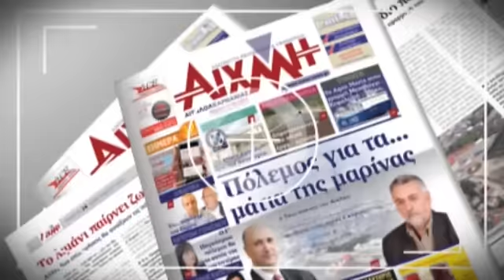AIXMHTV - Μεσολόγγι: Παρέλαση 28ης Οκτωβρίου 2014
Ολόκληρη η παρέλαση για τον εορτασμό της εθνικής επετείου